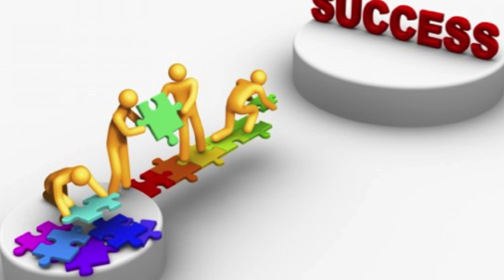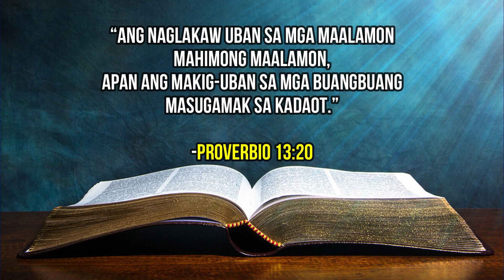9 Lessons You Need To Learn In Life | Bisaya Wisdom | Jun Bal Biscon